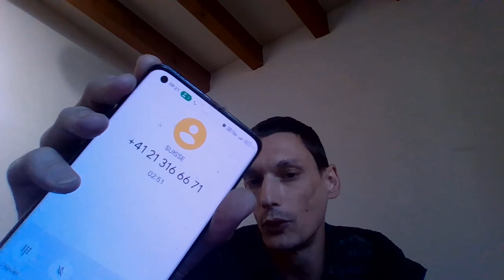6. PLAINTE CONTRE SE SERVICE DE CURATELLE DE VEVEY ET CES PERSONNES POUR LES FAIT DENONCER. PART 3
ET EN RAPPELANT BIEN SUR LES CRIMES CONTRE L'HUMANITE ET TENTATIVES D'ASSASSINATS AVEC DES PREUVES DONNER MEME PAR EUX MEME AU L'AUTISTE A PAS LE DROIT D'ETRE VICIME ET QUE SI IL SE PLAINT DE CELA IL FAUT L'ENFERMER..
AVEC LES PREUVES QUI LEURS SONT DONNER QUE ONT VICTIMES, ET CE A DE MULTIPLES REPRISE, REPRESANTANT CRIMES CONTRE L'HUMANITE ET TENTATIVES D'ASSASSINATS AFIN D'ETTOUFER LEUR CRIMES, AVEC DES FAITS OU DES GAMINS PEUVENT REPONDRE JURIDIQUEMENT, DIGNE DES NAZIS ET DES CHAMBRES  A GAZ ET DES METHODE UTILISER ANCIENNEMENT PAR LE KGB, FAISANT PASSERELES VICTIMES POUR DES MALADES MENTALES ET LES FAISANT ENFERMER AVEC DES AVOCATS COMPLICE DE CES FAITST ET LES PREUVES DE CES CONFLIT D'INTERET EN SUISSE QUI VOUS SONT DONNER..
MAIS JE VIE FACE A DES NAZIS OCCIDENTAUX OU ONT DEFEND DES PEDOPHILE MAIS PAS LES AUTISTES VICTIMES..
PARDON..

ET JE RAPPELE QUE C'EST A CE TYPE DE PERSONNE COMME SE M.STUDER, A QUI LE JUGE (EN DECEMBRE 2023 ET DELAI JUSQU'A DEBUT JANVIER, ET LA ONT EST AU MOI DE JUILLET PARDON, ET IL SEMBLERAIT QUE MES DROITS SOIE TOUJOUS SEQUESTRER PAR EUX, UNE AUTRE ABERATION NAZIS QUI NE SERRAIT PAS UNE TENTATIVE D'ASSASSINATS CONTINUEL SI ME DROITS AVAIT PAS ETE SEQUESTRER PENDANT 2 ANS M'ENPECHANT DE DEMENAGER DU CANTON DE VAUD AFIN D'ETTOUFER LEUR CRIMES ET ASSASSINER LA PERSONNE, C'EST SIMPLEMENT LA CONTINUITER DE CELA) A DONNER LE CHOIX DE SOIE ENVOYER MON DOSSIER EN FRANCE, SOIE ME RENDRE MES DROITS, MAIS C'EST LES NAZIS DE VIOLEUR QUI CHOISISENT SI IL PEUVENT CONTNUER LEURS VIOLS ET CRIMES CONTRE L'HUMANITE..
UNE ABBERATION NAZIS POUR CELA AUSSI, SANS PARLER DE COMMENT CELA FINI.
PEACE